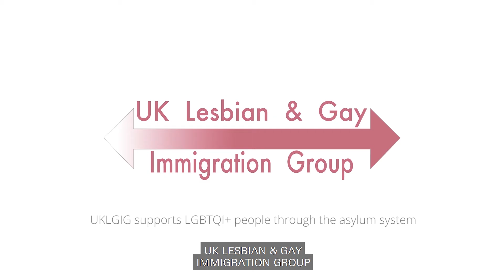The Asylum Process (French subtitles)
Gabriella Bettiga speaks about the interview stage of the asylum process for LGBTQI+ people in the UK.